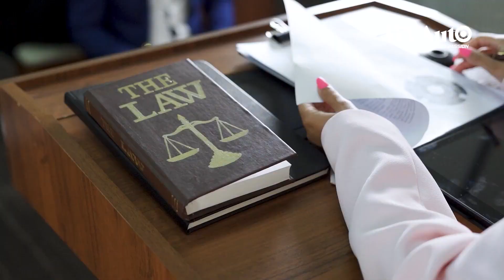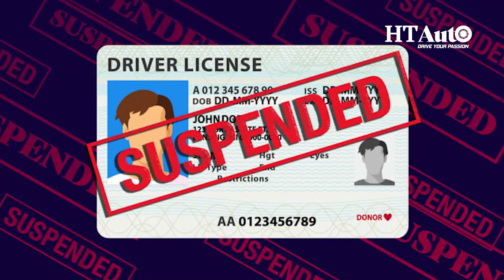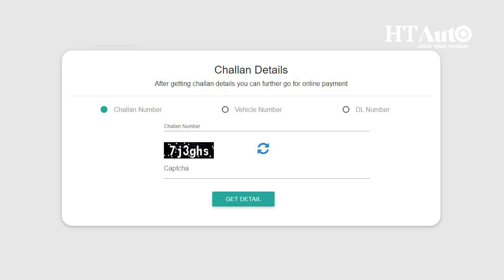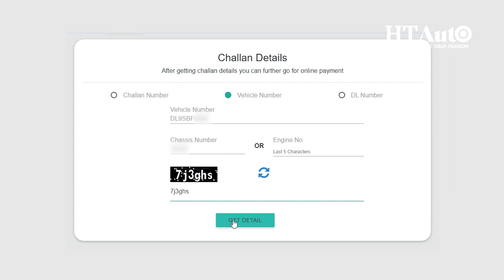Here’s How You Can Check for Pending Challans | All Things Auto | HT Auto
Recently, Bollywood superstars Amitabh Bachchan and Anushka Sharma have found themselves in controversy, all because of their motorcycle ride without helmets.

It all started when images and videos emerged showing both actors riding pillion on motorcycles without wearing helmets. This caught the attention of social media users, who wasted no time in questioning why no action had been taken against these two famous faces for flouting traffic rules.